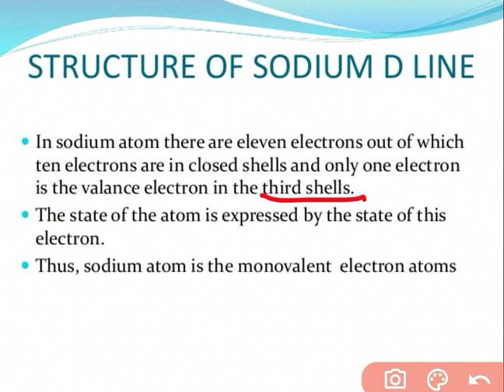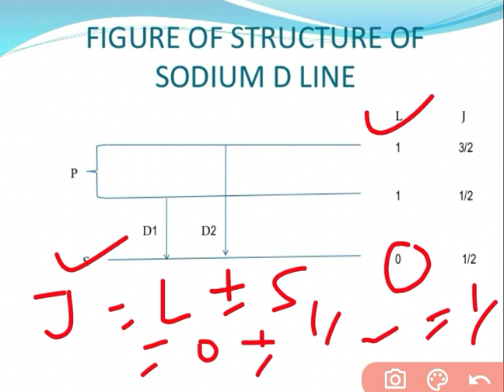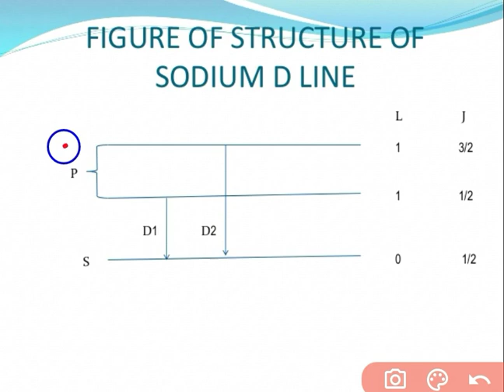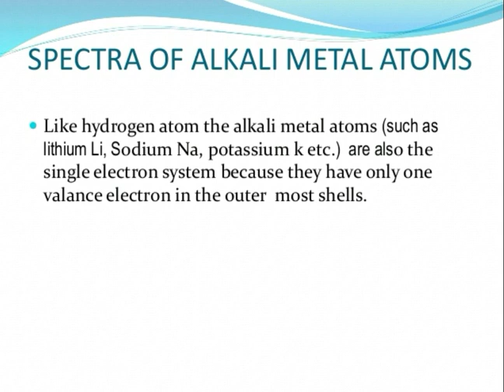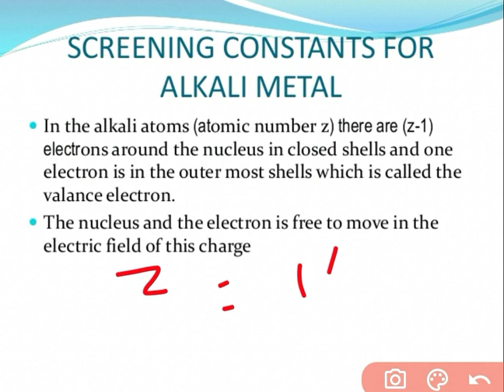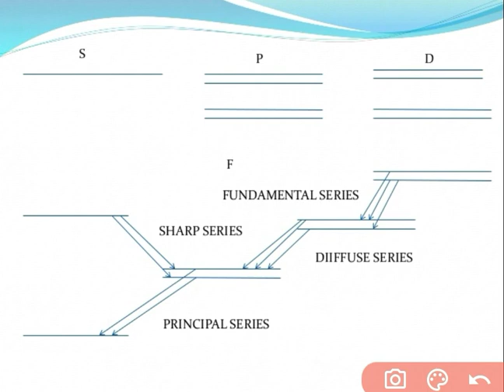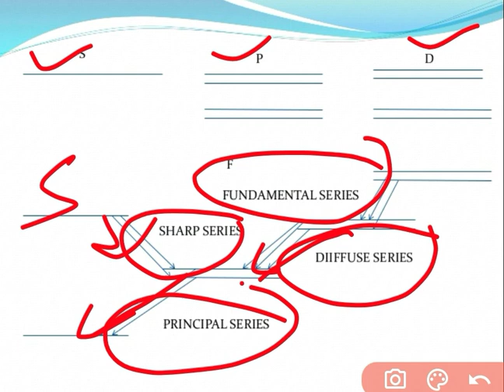Structure of Sodium D-Lines, Spectra of Sodium D-Line, Spectra of Alkali atom ,screening constant